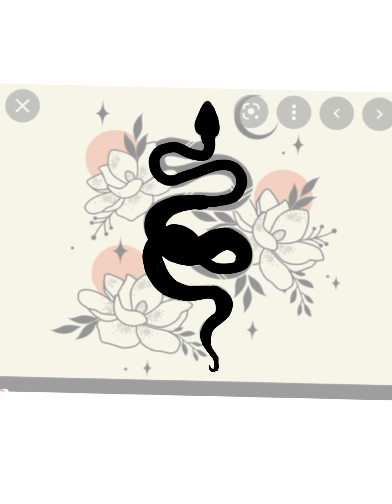Tarot Card Design Timelapse | Procreate